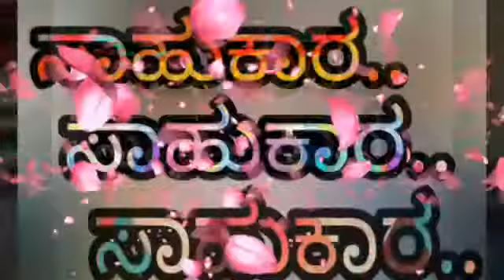Benki Premi Fans gulbarga..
Love you Annaji..